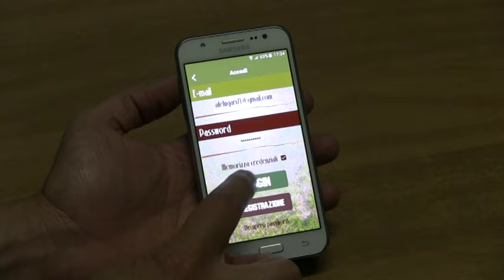PRESENTAZIONE APP LUGARI POCKET